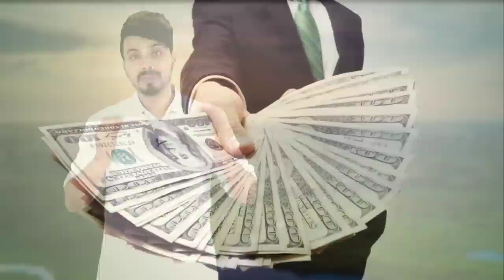जब भी फंसा हुआ महसूस करो Wolf को बुला लो। Wolf magic begin now powerful switchword in Reiki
जब भी फंसा हुआ महसूस करो Wolf को बुला लो। Wolf magic begin now powerful switchword in Reiki By Mayank Dhairyawan Reiki Healing में Animal Spirit की मदद कैसे लें। जादुई तरीका। By Mayank Dhairyawan

दोस्तों हम एनिमल स्पिरिट की पावर को समझ चुके हैं आज हम वुल्फ स्पिरिट की पावर को समझेंगे। ऑल फुल पावर को कैसे बुलाते हैं इसे सीखेंगे और किस के क्या-क्या फायदे हैं और इसका इस्तेमाल हम कैसे कैसे कर सकते हैं समझेंगे
Power Animal Wolf से कैसे जुड़े ,क्या होगा फायदा |
- इच्छा पूरी करनी हो तो बस बुला लो Wolf | Wolf Magic Begin Now Powerful Switch|
-Power Animal Retrieval Spirit Healing with Reiki Energy Session
-7 Ways to Connect with your Spirit Animal in Hindi | What is Spirit Animals | By Mayank Dhairyawan
-Lion Power Animals Energy Activation Spirit Healing with Reiki |
-Wolf & Dolphin Power Animal Energy Activation Totem Spirit Healing | By Mayank Dhairyawan

Aap hmse is no pr contact kr sakte hai 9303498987

-7 Ways to Connect with your Spirit Animal in Hindi | What is Spirit Animals | By Mayank Dhairyawan